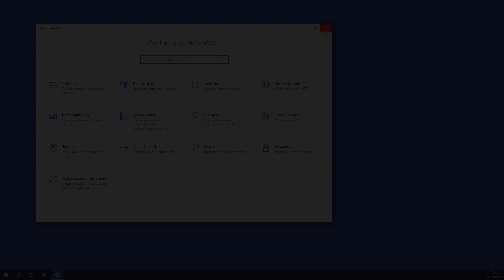✔️ DONDE CAMBIAR el IDIOMA en WINDOWS 10 Pro y Home | CONFIGURACION de IDIOMA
Videotutorial de Solvetic para saber donde cambiar el idioma Windows 10 Home y Windows 10 Pro. ⭐ 𝗠𝗔𝗦 𝗧𝗨𝗧𝗢𝗥𝗜𝗔𝗟𝗘𝗦 𝗬 𝗧𝗥𝗨𝗖𝗢𝗦 𝗪𝗜𝗡𝗗𝗢𝗪𝗦 𝟭𝟬

Aquí sabrás donde se cambia el idioma en Windows 10 para poder cambiarlo fácil y rápido.